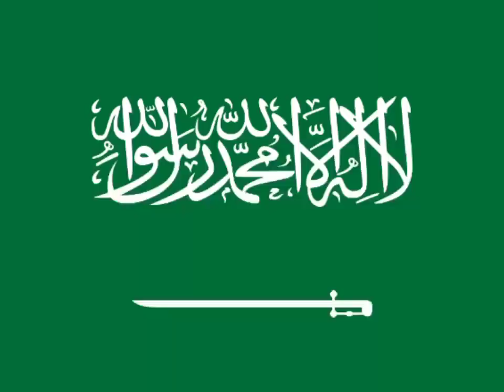National Day Celebration , Happy national Day, দেশে বছরের শুরু প্রথম দিনের উদযাপন ।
Saudi National Day Celebration ,  Happy national Day, দেশে প্রথম দিনের উদযাপন ।

Saudi Arabia national day ar uplokhy sokoll distric ar  udjapon.

Target  2030 Salman,
superstar and the City all equality celebration .

Saudi Arab, Riyadh, Dammam, Jizan, All the Disticks celebration celebrates.